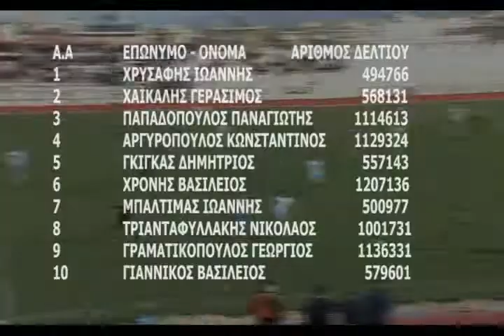ΠΑΝΑΙΓΙΑΛΕΙΟΣ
LEPANTO R-TV